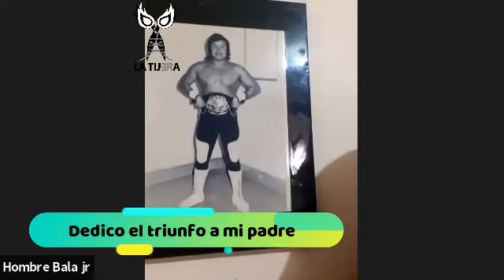Hombre Bala Jr: El triunfo para mi padre. Me gustaría estar con Atlantis, ser estelar en el CMLL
HombreBalaJr: El triunfo para mi padre. Me gustaría estar con Atlantis, ser estelar en el CMLL...